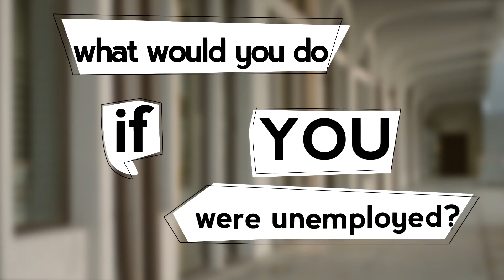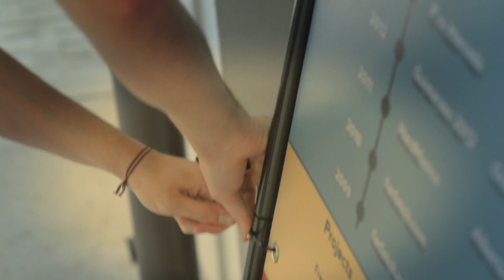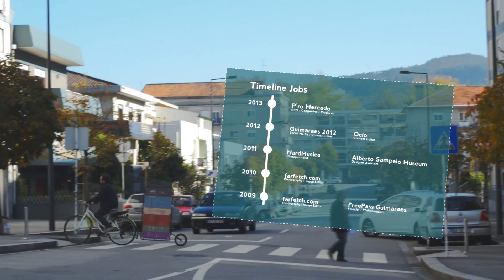CV over Wheels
Portuguese unemployed spent all his money to create this campaign showing his daily life.
It also shows a bit of European unemployment reality.

-Renting a bike: 11€/day
-Graphic CVs: 40€
-Big CV: 15€
-Business Cards: 34€

Creative Director: Ivo Rainha
Copywriter: Ivo Rainha, Rafael Lino
Film: Lumatera
Design: Ivo Rainha
Motion Graphics: Lumatera